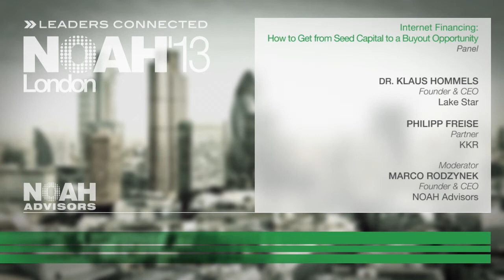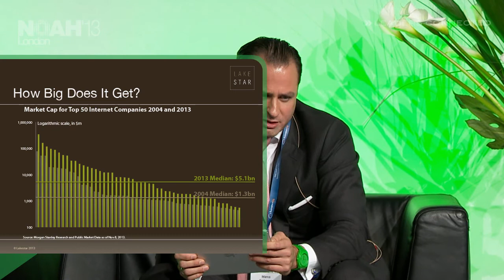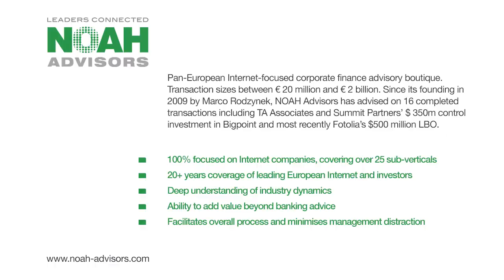Internet Financing: Dr. Klaus Hommels, Lakestar and Philipp Freise, KKR - NOAH2013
Internet Financing: How to Get from Seed Capital to a Buyout Opportunity.
Panel with Dr. Klaus Hommels - Founder & CEO of Lake Star and Philipp Freise - Partner KKR at the NOAH 2013 Conference in London, Old Billingsgate on the 13th of November 2013.